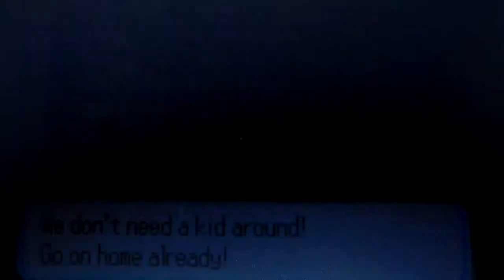Let's Play Pokemon Ruby: part 17 (A Cave Under the Sea)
team magma is in this vid, thats all u could really say about this episode